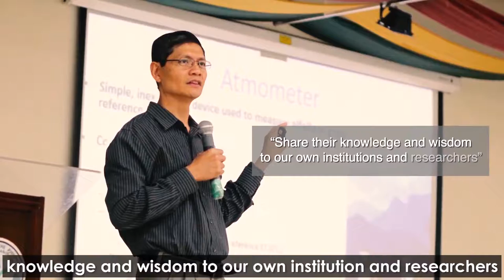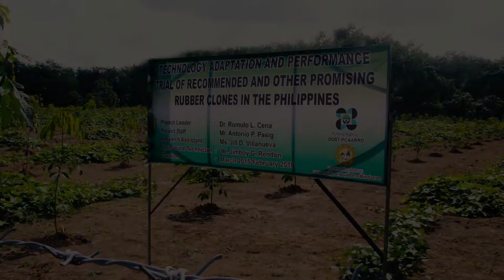DOST's Balik Scientist Program